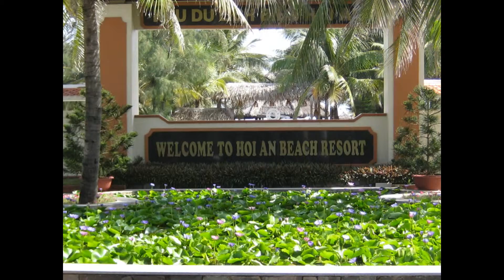hue&hoian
Hue & Hoi An Vietnam. This slideshow includes pictures from UNESCO World Heritage site at My Son.